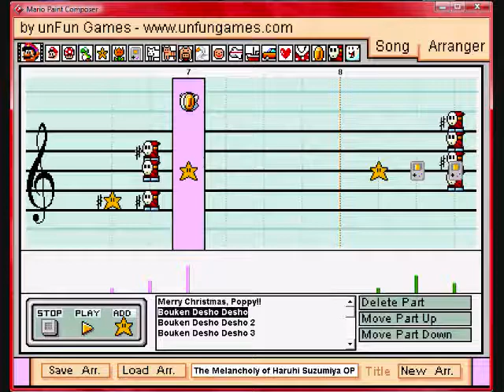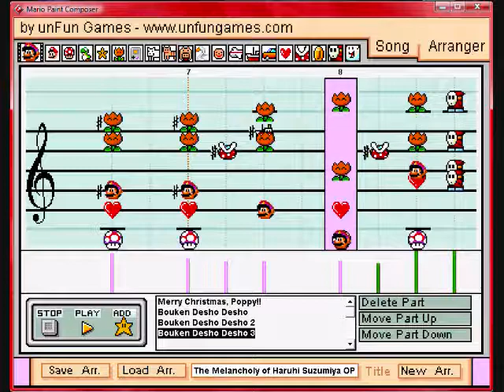Bouken Desho Desho? / Aya Hirano